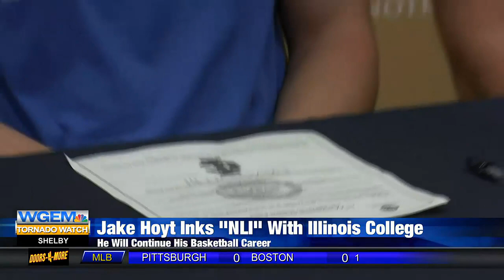Jake Hoyt Commits to Illinois College for Basketball